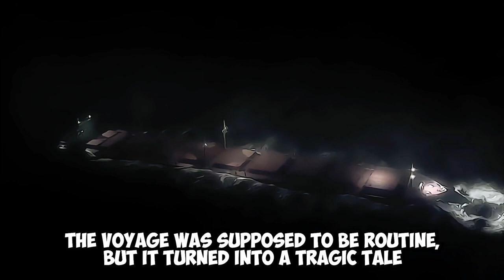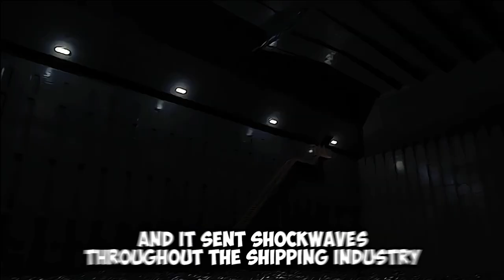MV Derbyshire a Short Documentary with subs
MV Derbyshire a Short Documentary